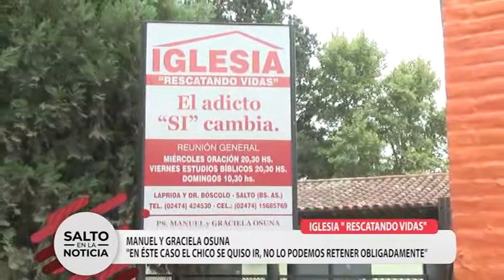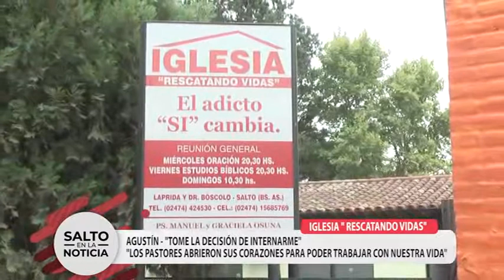IGLESIA "RESCATANDO VIDAS"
MANUEL Y GRACIELA OSUNA